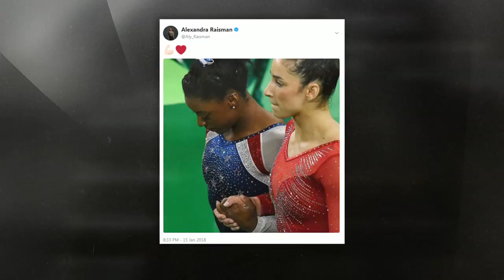Olympian Aly Raisman calls out USA Gymnastics' handling of Larry Nassar | Outside The Lines | ESPN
Olympian Aly Raisman joins OTL and calls out USA Gymnastics' handling of Larry Nassar.